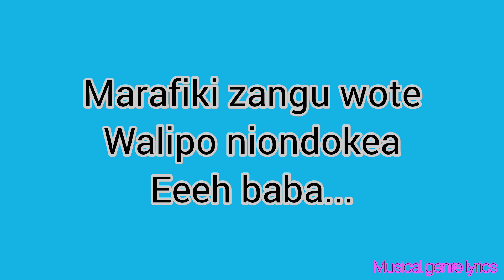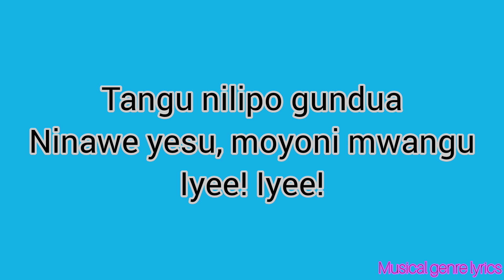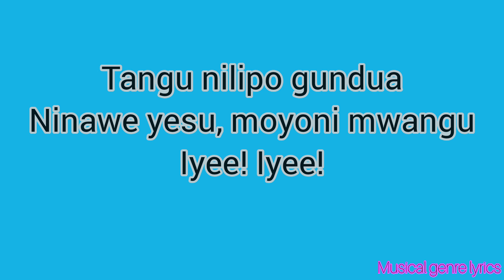Guardian Angel ft Battalion _ Mkono wako (lyrics)